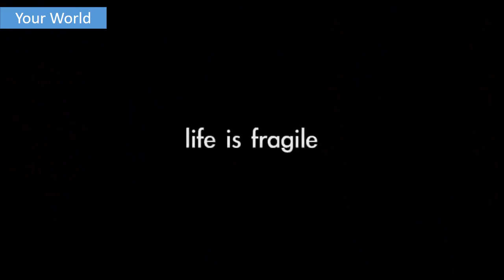Life is fragile Reduce speed motivational video